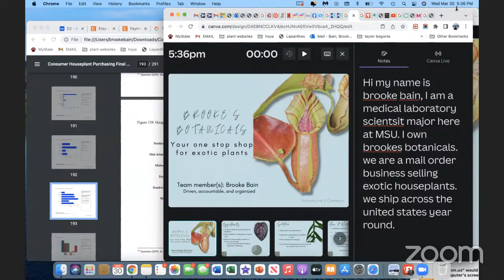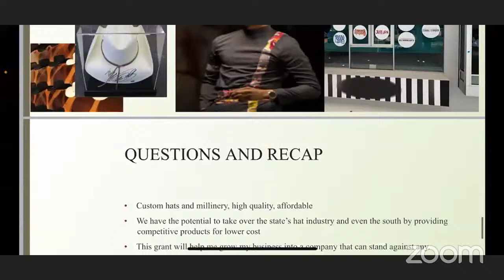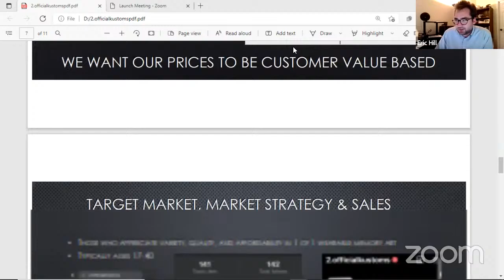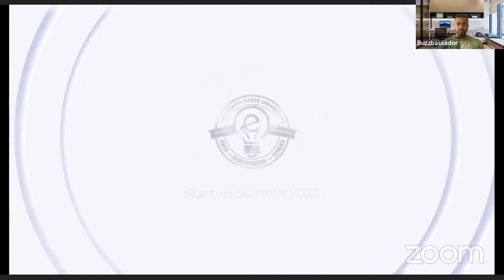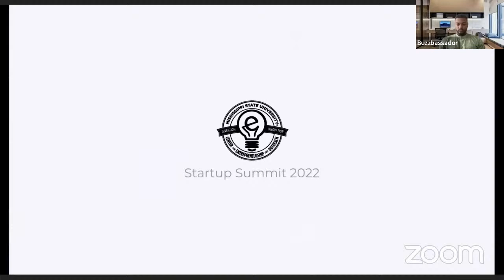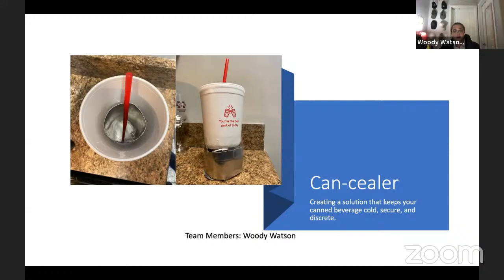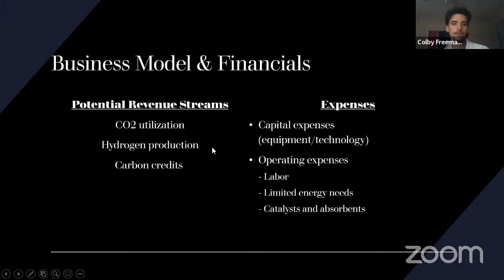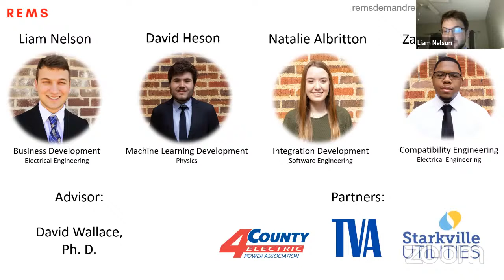Startup Summit 2022 - Best Brand and New Product II